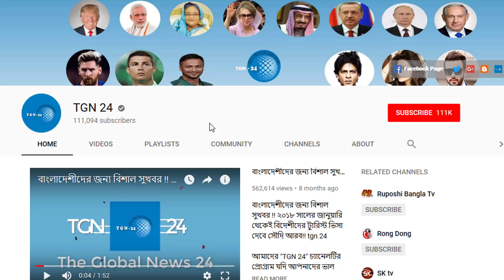বিদেশি পর্যটক টানতে সৌদিতে যুবরাজের একি নোংরামি। সৌদি আরবে অশ্লীল বিকিনি বিচ চালু করছে যুবরাজ।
বিদেশি পর্যটক টানতে সৌদিতে যুবরাজের একি নোংরামি। সৌদি আরবে অশ্লীল বিকিনি বিচ চালু করছে যুবরাজ। হায় আল্লাহ সৌদি নারীদের কি দিয়ে কি করানো হচ্ছে!! সৌদি নারীরা খোলামেলা পোশাকে বিমানবালা হতে যাচ্ছে।পরিবারের উন্নতির জন্য সীমাহীন কষ্ট করে প্রবাসী। গান গেয়ে প্রবাসী ফুটিয়ে তুলেছেন তার সকল কষ্ট। এবার সৌদি নারীর প্রেমে পড়লেন বাদশা সালমান। সুন্দরী হালিমাকে ৮ লাখ ডলারের উপহার দিলেন সৌদি বাদশা। প্রবাসীদের আতঙ্কের আরেক নাম সৌদির মক্তব আমেল। পুলিশ হতে বাচতে পালিয়ে বেড়াচ্ছে বাংলাদেশী প্রবাসীরা। আপনারা যারা সৌদি আসতে পাগল তারা ভিডিওটি দেখুন। ভিক্ষা করে খাব তবু আর সৌদি আরব যাব নাঃসৌদি প্রবাসী।